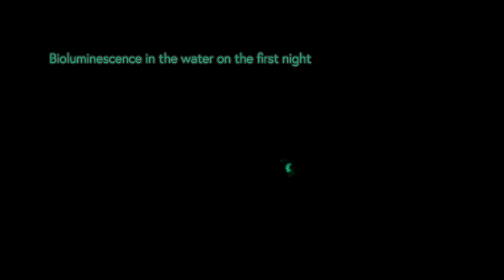Wildlife Photography at Dry Tortugas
Join me on an incredible trip to Dry Tortugas, a tropical birding paradise! This trip was with my sister and her boyfriend and wasn't meant to be for wildlife photography but when I arrived there were so many cooperative birds I couldn't help but photograph them! I hope you get a little taste of what it was like on this trip.